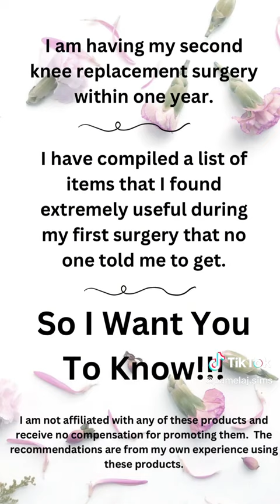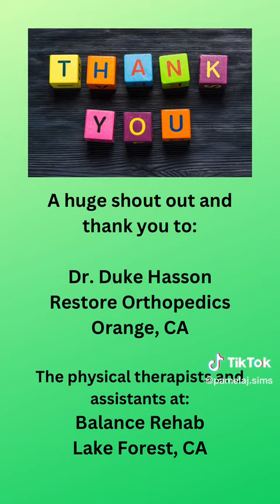9 Helpful Hints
Since this is my second knee replacement, I have some very helpful hints to make your recovery from knee replacement surgery a little easier, and you'll feel much more prepared for what is to come.